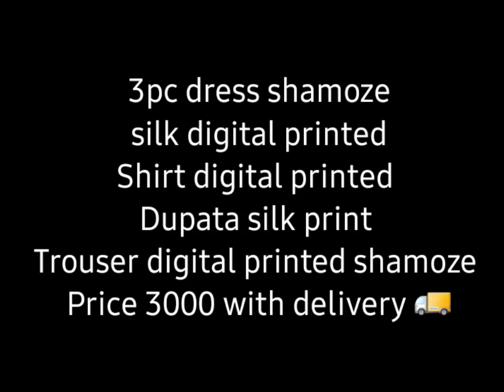Eid Collection/3pc dress shamoze silk digital printd Shirt digital printed Dupata silk print Trouser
3pc dress shamoze silk digital printed
Shirt digital printed
Dupata silk print
Trouser digital printed shamoze
Price 3000 with delivery 🚚